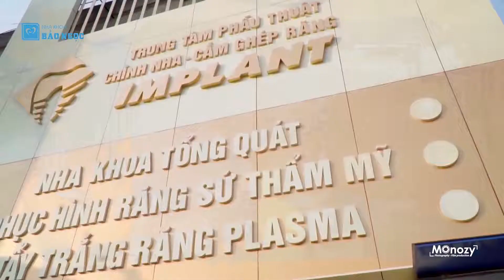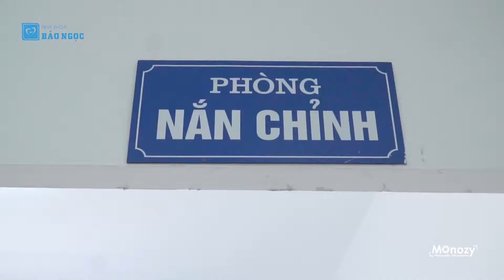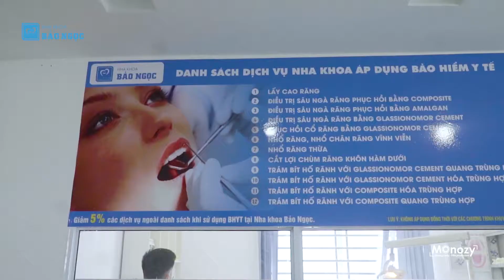Nha khoa Bảo Ngọc Thái Nguyên - Monozy film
TVC giới thiệu nha khoa Bảo Ngọc tại Thái Nguyên

Monozy studio - Bắt trọn mọi khoảnh khắc